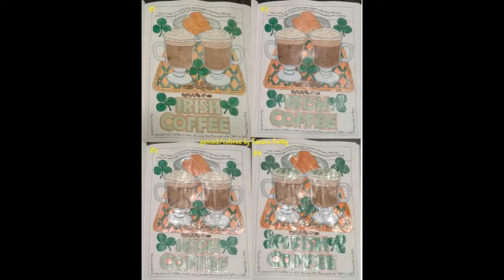Dover's Creative Haven's Completed Happy Hour by: Suzanne Anoushian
To by this book off Amazon here's the